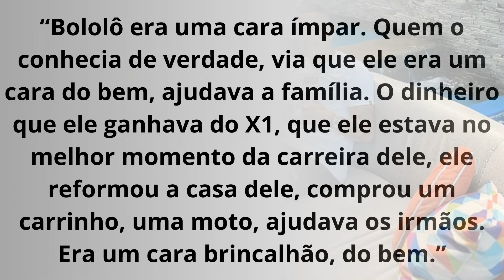LUTO | Acidente | Adriano Bololô | Atleta do X1 Brazil | Resenha X1 PI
O atleta de futebol X1 e fut 7 Adriano Sampaio, conhecido como Adriano Bololô, faleceu ao colidir o carro em um poste no município de Aracati, no litoral Leste do Ceará, nas primeiras horas da quinta-feira, 30 de novembro.

Outros quatro atletas que estavam no veículo ficaram feridos e foram socorridos para o Hospital Instituto Doutor José Frota (IJF), em Fortaleza. São eles: Raul Xavier, Caio, João Paulo (Coruja) e Da Lua.

De acordo com o empresário Diego Gentil Tavares, da equipe de X1 da qual os atletas fazem parte, os jogadores viajaram para uma partida na cidade de Mossoró, no Rio Grande do Norte. Bololô havia ido apenas assistir aos amigos e, no retorno para casa, o carro em que eles estavam bateu em um poste.

O empresário Diego disse que “Bololô era uma cara ímpar. Que o conhecia de verdade, via que ele era um cara do bem, ajudava a família. O dinheiro que ele ganhava do X1, que ele estava no melhor momento da carreira dele, ele reformou a casa dele, comprou um carrinho, uma moto, ajudava os irmãos. Era um cara brincalhão, do bem.”

Destaque por várias equipes da modalidade em solo cearense e um dos principais nomes do X1, Adriano Bololô foi liberado pelo Uruguai Fut7, do Ceará, para defender o Flamengo nas disputas da Liga Nacional e Liga das Américas.

Ele também já defendeu a Seleção Brasileira, além de ter jogado no Resenha, do Piauí, principal equipe do país na modalidade.

Na segunda-feira, dia 28, Adriano Bololô venceu o atleta Laboba pela X1 Brazil. O cearense havia chegado à quarta vitória consecutiva na empresa e estava prestes a disputar o cinturão da modalidade, praticada em um campo padrão futebol society.